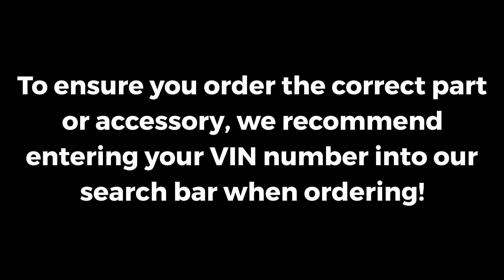2016-2021 Mazda CX-9 Class II Trailer Hitch Harness | Genuine OEM 0000-8E-N30